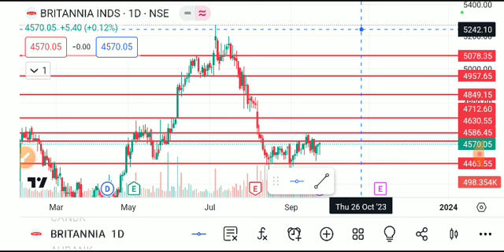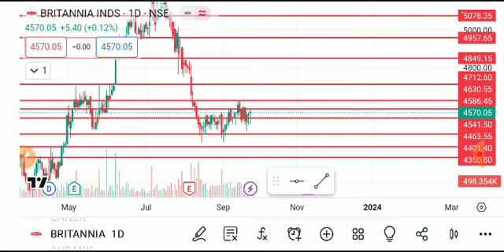britannia share latest news, britannia share latest news today, britannia share analysis